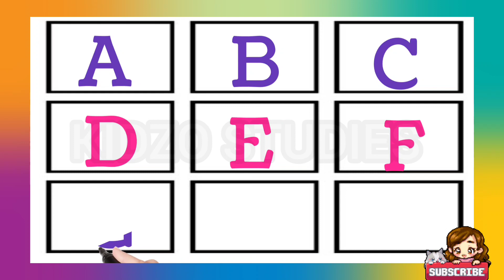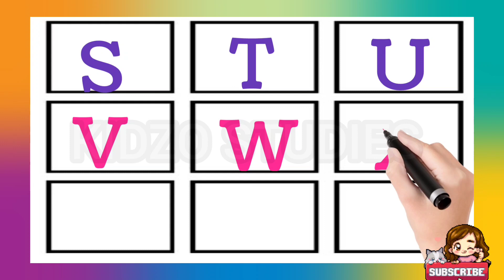English alphabet writing,kids writing,abc writing, alphabet writing, phonics writing,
ABC song
ABC song for Children
ABC kids song Hindi
ABC kids song English
ABC kids song video
ABC
ABC childrens song
ABC Nursery Rhyme for kids
ABCD for kids
ABCD Rhymes
Kindergarten songs
ABCD Nursery Rhyme collection
Learn alphabet nursery song with
ABCD song I ABC song for children I ABCD alphabet song I Nursery rhymes
ABC song nursery rhymes - abcdefghijklmnopqrstuvwxyz - A is for apple